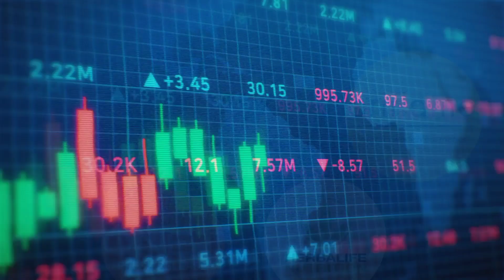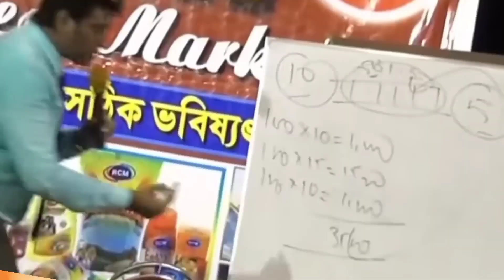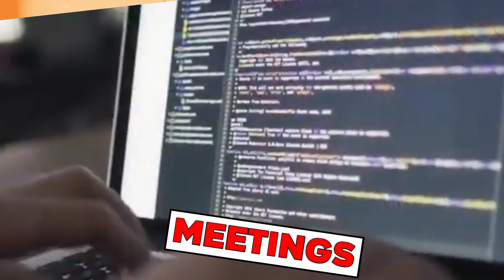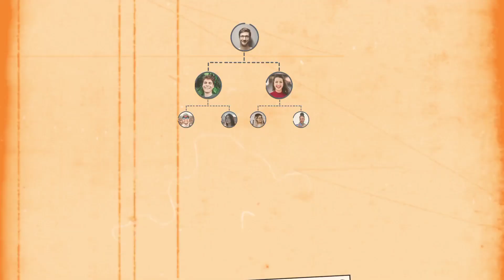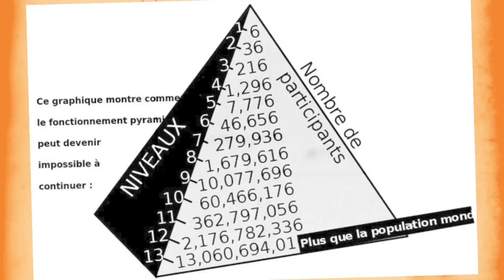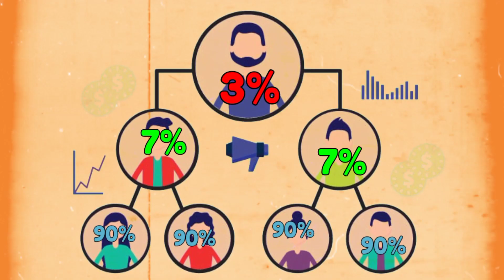MLM DARK TRUTH 🔥 | Reality of Network marketing ? | Multi Level Marketing Fraud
To dosto is video me hum baat karne wale hai mlm ke bare of or uske kuch dark reality ke bare jo ke  ye log hume attract karte hai or pagal Banate to is video ko end Tak dekhna apka multi level marketing ke bare me sari confusion dur ho jaye so watch the full video